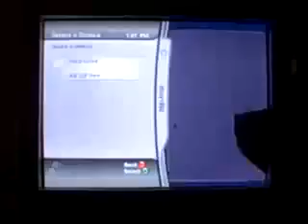Superman Returns 360 Review